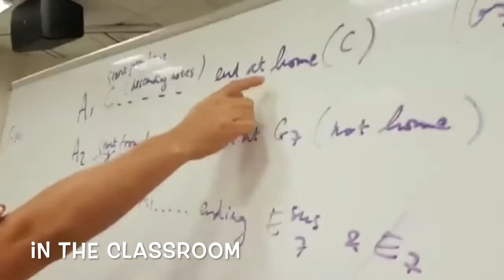Jesus Medley - Daniel Purnomo, Singapore Fingerstyle Ukulele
In this video I medleyed some Jesus' centric worship songs "Turn Your Eyes Upon Jesus" & "There's Something About That Name"